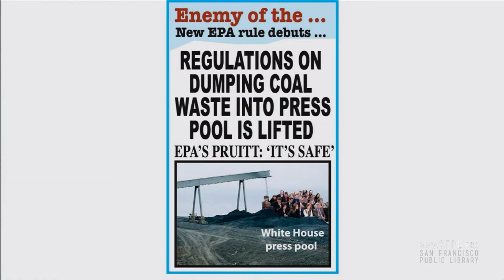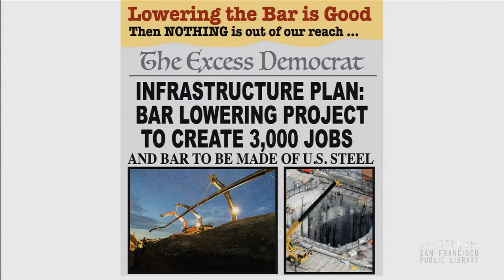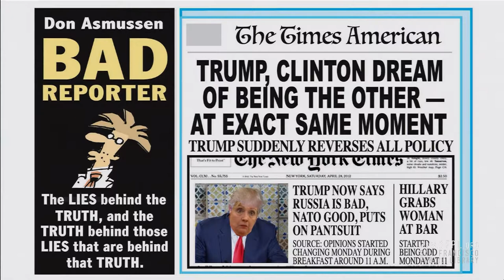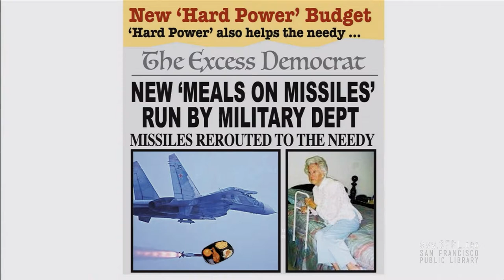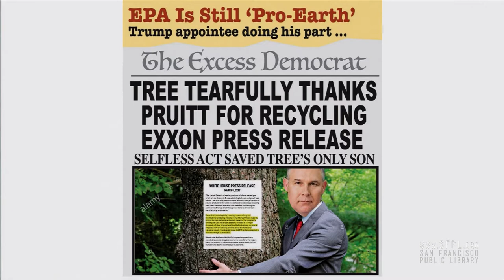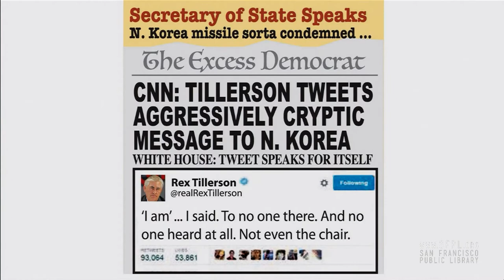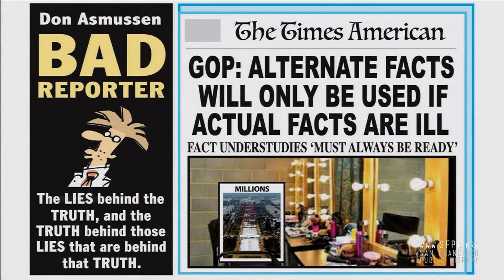Don Asmussen "Bad Reporter" at the San Francisco Public Library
Litquake's evening of political cartoonists. Part of "No Shadow Without Light," a series of talks responding to the current White House administration. This evening featured: Lalo Alcaraz (“La Cucaracha”), Khalil Bendib ("Zahra’s Paradise"), animator Mark Fiore, Tom Toro (The New Yorker), and Don Asmussen ("Bad Reporter").